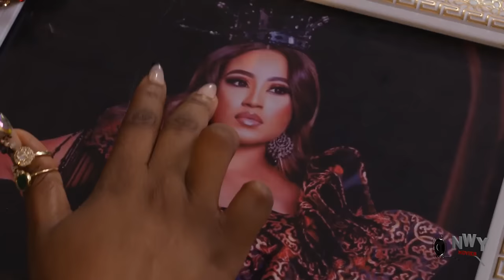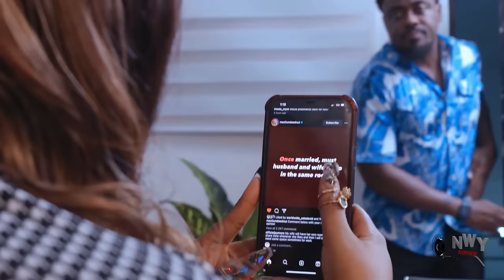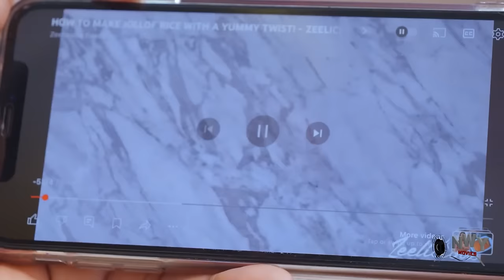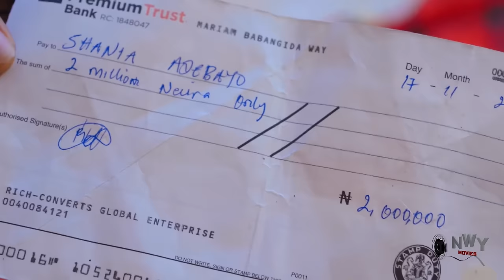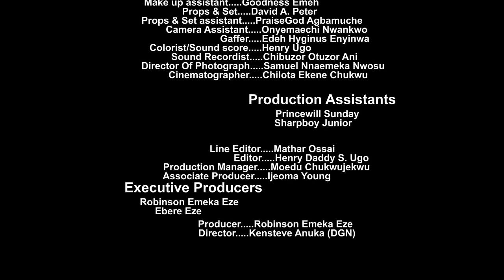The Young C.E.O Is Only Going To Work Wen He Saw D Homeless Girl Afta Her Wicked Aunty Threw Her Out